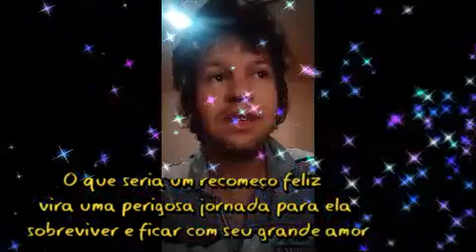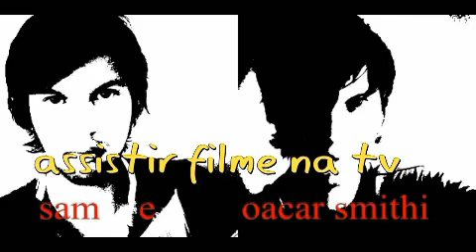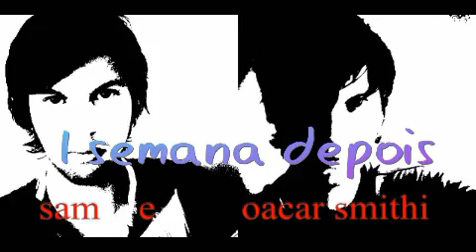Todas as Flores rede globo tela quente 04/09/2023